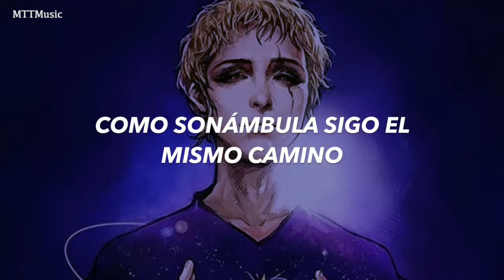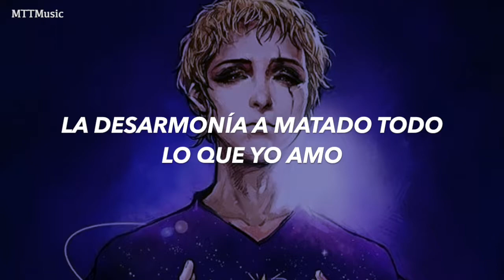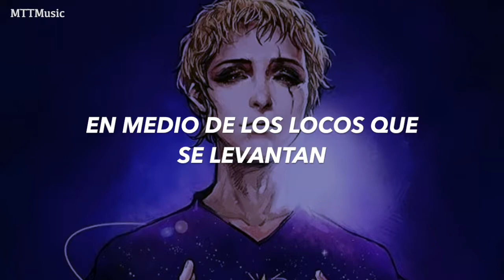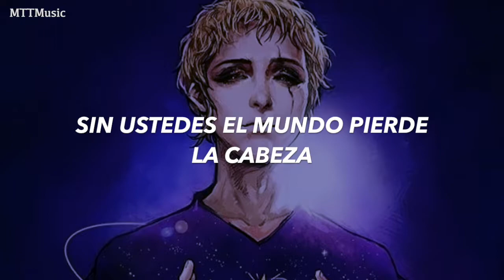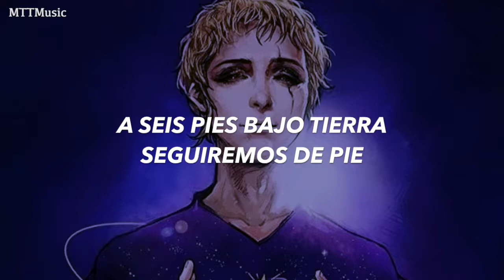Debout Les Fous (Sub. Español) - Mozart L'Opéra Rock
Lamento si hay algún error :’)
♬ Musical: Mozart L'Opéra Rock (2009)
♪ ♪ Debout les fous - Mikelangelo Loconte, Florent Mothe, Claire Perot, Melissa Mars, Maeva Méline & Solal